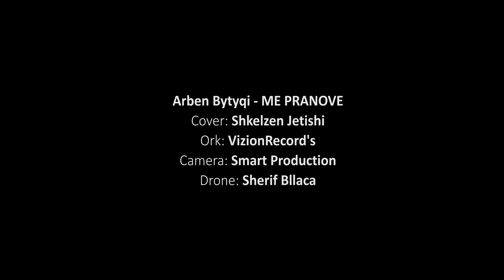Arben Bytyqi - Me Pranove ( Cover Shkelzen Jetishi 4K )